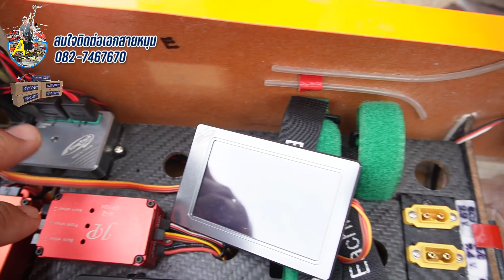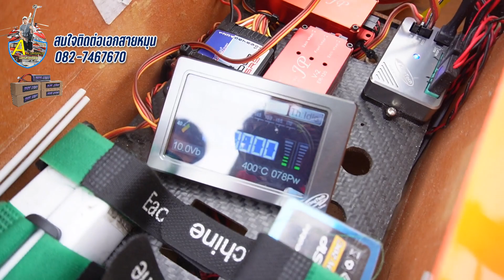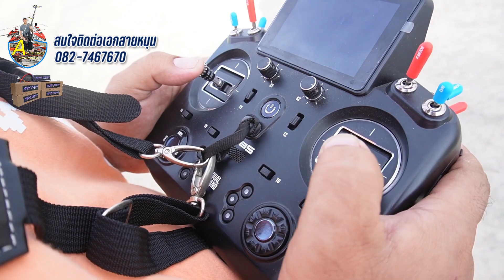เที่ยวชมสนามบิน ต.โคกตูม สระบุรี มีโอกาสได้มารีวิว VIPER SPORT ลำนี้สวยมาก อลังการ